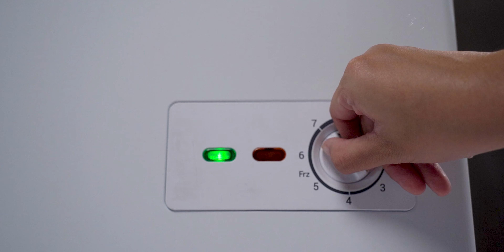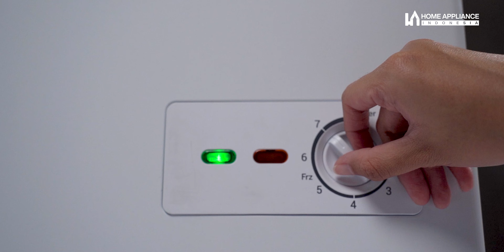Pedagang UMKM GA PUSING lagi Simpen Bahan Makanan | REVIEW CHEST FREEZER AQF-120 HC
Hayoo, buat kalian para pelaku UMKM atau ibu rumah tangga yang suka nyimpen bahan makanan di rumah sini merapattt! Ada alat yang bisa bantu kalian buat awetin makanan loh, chest freezer dari Aqua tipe AQF-120 HC. Harganya merakyat dan fiturya melimpah. Pendinginannya gausah diraguin lagi, cepat dan bisa tahan dalam keadaan listrik mati. Penasaran? Simak videonya sampai selesai ya!

▶ TIMESTAMPS
00:00 Intro
00:24 Opening
01:28 Spesifikasi & Dimensi
02:03 Fitur
03:35 Closing